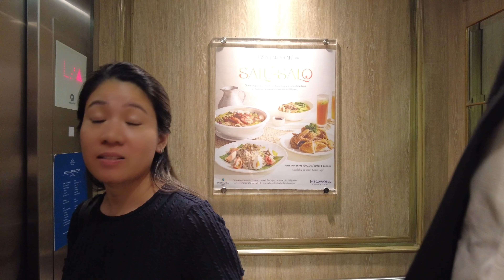Road Trip To AMAZING Twin Lakes in Philippines 🇵🇭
Road trip in the Philippines 🇵🇭

Be the first to explore future journeys with us. 🌆🇵🇭